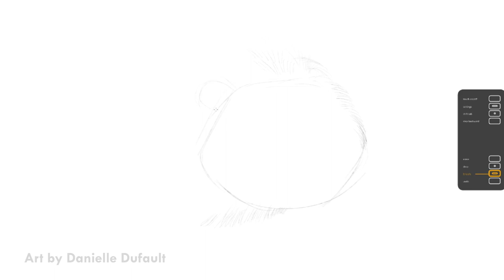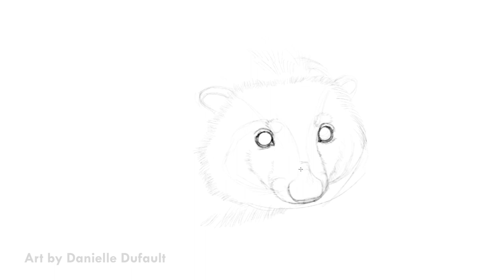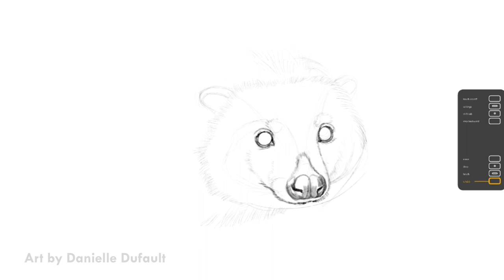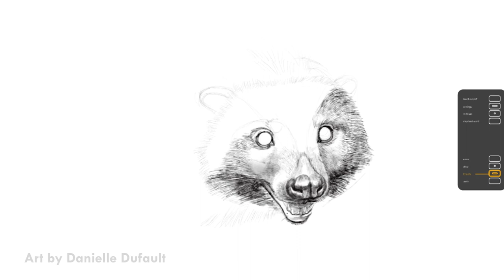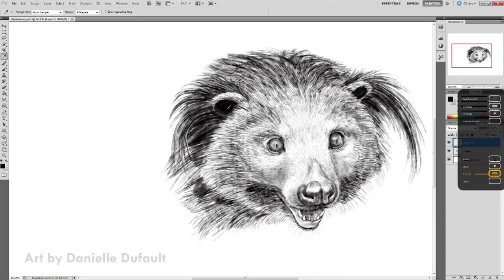How To Draw A Binturong